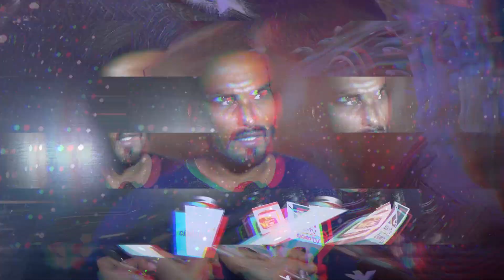ආශාවරී දින 50 සැමරූ හැටි - Ashawari Movie 50th Day Celebration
ආශාවරී දින 50 සැමරූ හැටි
Ashawari Movie 50th Day Celebration

For more news on our movies,